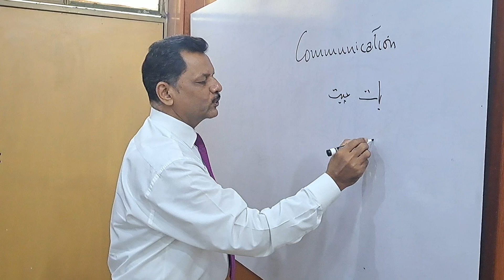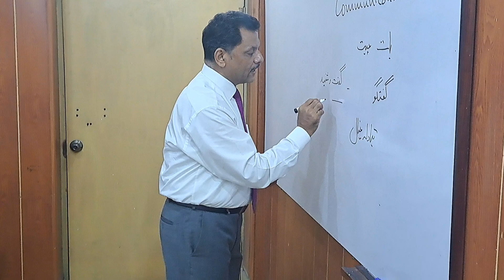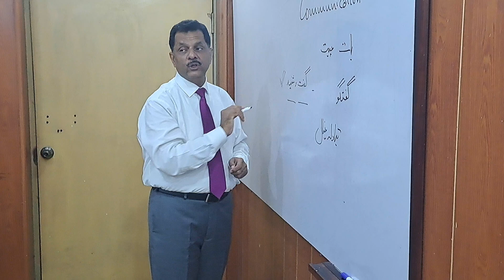Effective Communication. Change of Perspective